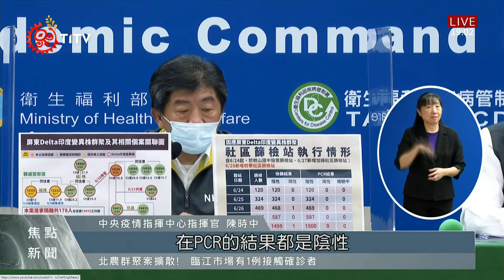北市2人接觸Delta病患 PCR檢測呈現陰性 2021-06-28 IPCF-TITV 原文會 原視新聞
Delta印度變種病毒，真的擴散到台北市了嗎?2位北市民和可能是印度變種病毒Delta確診者，有近距離接觸史，28號PCR檢測結果出爐，中央宣布，都呈現陰性。

儘管確認2位接觸者的PCR檢測為陰性，但還是不能掉以輕心，為了讓群聚染疫情況更明朗，屏東縣政府也提升警戒，更在28號新增枋寮社區快篩站，擴大篩檢人數。

為了全力堵疫情擴散，屏東枋寮醫院是感染印度Delta病毒確診者，足跡高度重疊的場域，在28號也暫停門診與急診，進行環境消毒，而醫院67位相關工作人員PCR採檢結果，也都呈現陰性，並對個案總共259位接觸者進行匡列採檢。